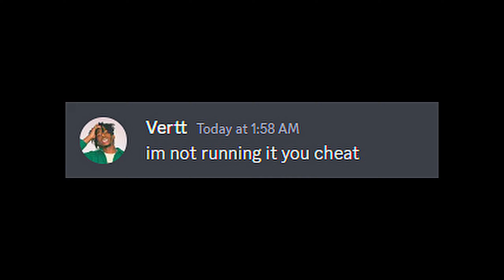YA YA 😤 - SOFTAIM ACCUSATIONS + THE BEST Keyboard + Mouse Settings + DPI + Sensitivity (Chapter 4)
song: YA YA , Yeat
YA YA 😤 - SOFTAIM ACCUSATIONS
YA YA 😤 - (YEAT)
YA YA 😤 Chapter 4 Fortnite Montage
YA YA 😤 Chapter 4

INTEREST IN DUBBY??? THE BEST ENERGY FORMULA ON THE MARKET?
socials!